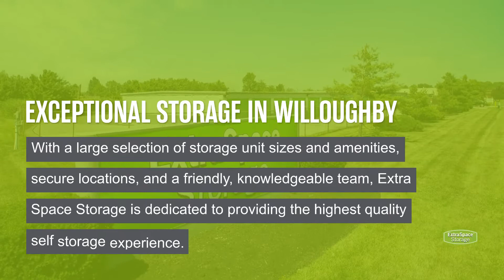Storage Units in Willoughby, OH - Extra Space Storage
Looking for convenient, secure storage in Willoughby, OH? Extra Space Storage has conveniently located storage facilities near Kirtland, Eastlake, and Willowick and offers a wide range of storage options to meet your needs.

Storage facilities in Willoughby feature a number of great amenities, including:

• Climate-controlled storage
• Indoor and outdoor storage for all types of vehicles, including car, motorcycle, boat, campers, and RV storage

If you're looking for a clean, well-maintained storage facility with a friendly, professional team ready to help you, you've come to the right place. Reserve your storage unit today